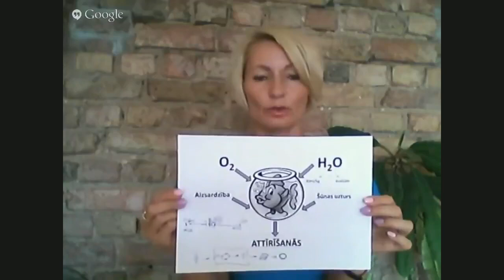Kādēļ jādzer dzīvs ūdens? Kā to pareizi dzert un pagatavot? (Vineta Meduņecka) - Coral Club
Cilvēkam katru dienu ir nepieciešams bioloģiski pieejams ŪDENS, kura ORP (oksidēšanās-reducēšanās potenciāls) ir negatīvs, viegli mineralizēts, ar zemu virsmas spraigumu un pH vismaz 7,5. Tas nozīmē, ka šis ūdens jums DOS nevis atņems enerģiju un atbrīvos organismu no toksīniem. Dažiem cilvēkiem tas liksies neticami, taču 1,5 litrs šāda ūdens dienā dos pārsteidzošus rezultātus ne tikai enerģijas palielināšanā, bet organisma vispārējā stāvokļa uzlabošanā.

Der atcerēties, ka katrai problēmai ir dabā radītas zāles tādēļ  VESELĪBAS KONCEPCIJA - tas ir veids kā mēs varam radīt organismā sārmainu vidi, izvadot skābes, vīrusus, sēnes, mikrobus, baktērijas, parazītus, samazinot svaru.

I solis - pagatavot un dzert sārmainu ūdeni Coral Mine. Pēc tam sārmainas, attīrošas un organismu atjaunojošas dabas vielas!

📌Pēc reģistrācijas Coral Club kompānijā, Jura Serjagas veselības grupā, jums būs pieejama 20% atlaide uz visiem produktiem, dalība atlaižu programmā, pieeja regulārām akcijām, apmācībām un konsultācijām. Bezmaksas reģistrācija (bez saistībām):